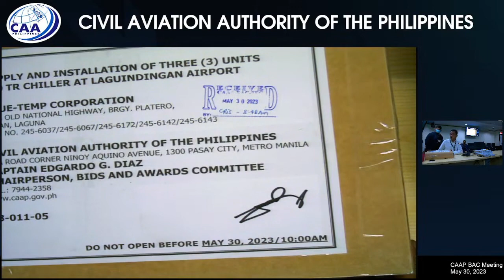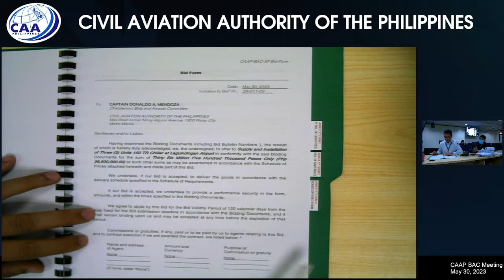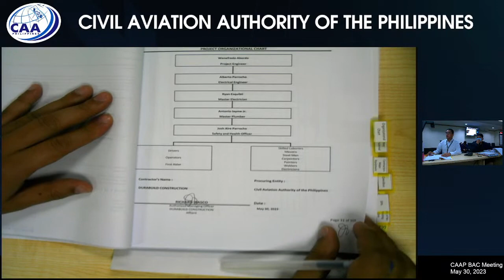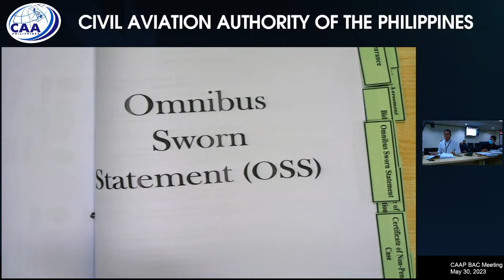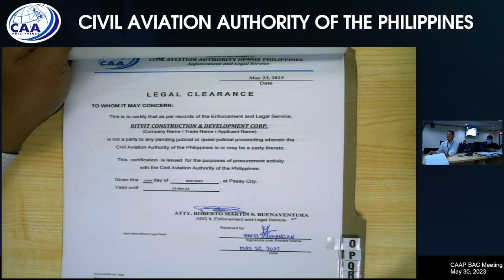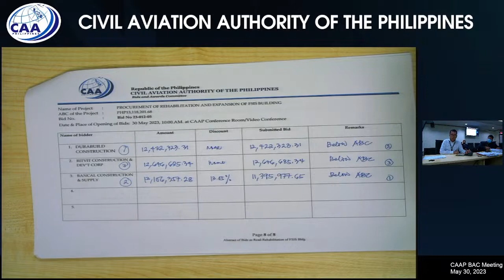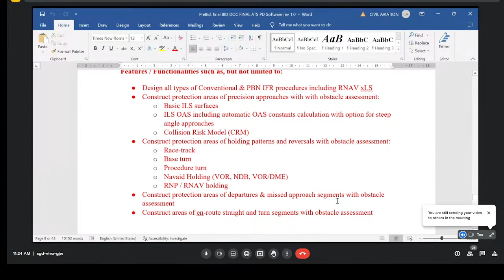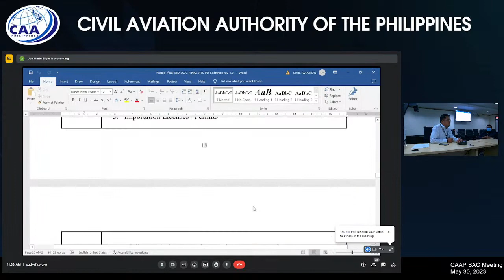CAAP BAC Meeting - May 30, 2023 - 10:00 AM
Submission and Opening of Bids
 - Supply and Installation of 3 Units 150 TR Chiller at Laguindingan Airport
 - Rehabilitation and Expansion of FSIS Building

Pre-Bid Conference
 - Supply, Delivery and Installation of Procedure Design Software with Hardware